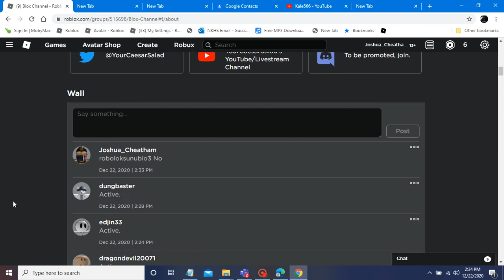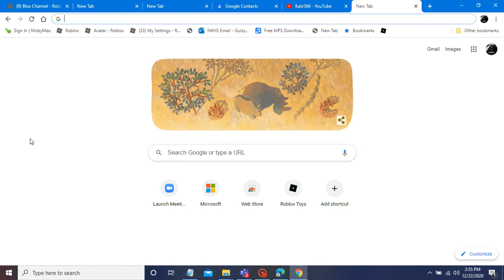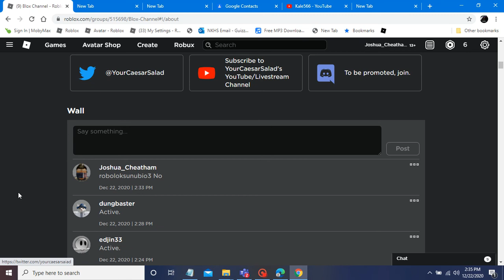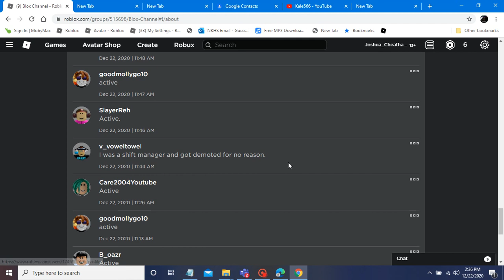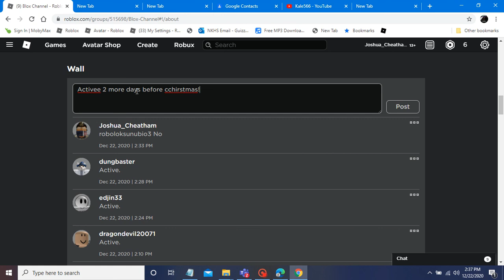Roblox Blox Channel State Of New York Don't Get Scammers By Others Bad Noobs So Be Careful